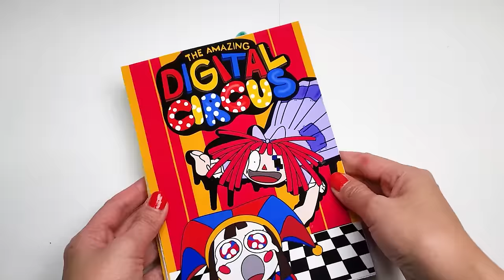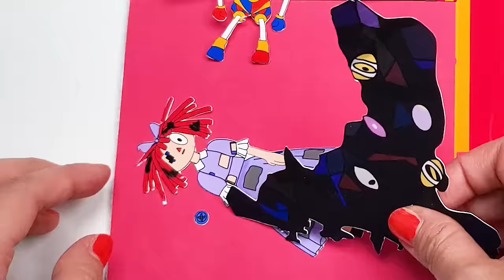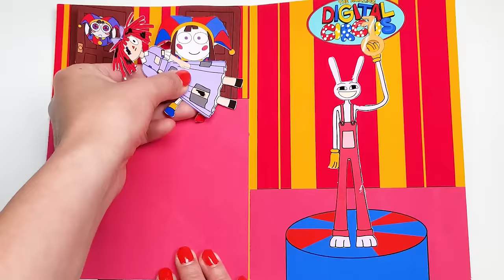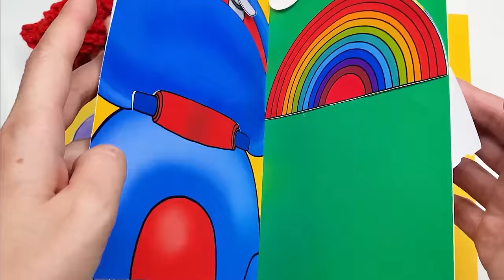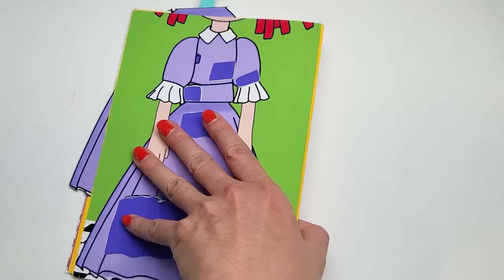THE AMAZING DIGITAL CIRCUS FULL STORY GAMING BOOK🎮+KAUFMO, RAGATHA, POMNI, JAX, GLOINK QUEEN SQUISHY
DIY♥THE AMAZING DIGITAL CIRCUS LAST FOOD STORY GAMING BOOK / POMNI STORY +CAINE CAVITY, RAGATHA HAIR

DIY♥ THE AMAZING DIGITAL CIRCUS ALL STORY GAMINGBOOK 📚 + GLOINK QUEEN SQUISHY 더어메이징디지털서커스 스토리북

DIY♥ THE AMAZING DIGITAL CIRCUS KAUFMO CHANGE STORY GAMINGBOOK / 더 어메이징 디지털 서커스 카프모 게임북

DIY ♥ THE AMAZING DIGITAL CIRCUS POMNI & RAGATHA STORY GAMINGBOOK +RAGATHA SQUISHY 더어메이징디지털서커스게임북

DIY♥THE AMAZING DIGITAL CIRCUS RAGATHA&POMNI CURE GAME MACHINE GAMINGBOOK/더어메이징디지털서커스 라가타&폼니치료 게임머신

DIY♥ THE AMAZING DIGITAL CIRCUS POMNI💝JAX CARE LOVE STORY GAMING BOOK /더어메이징디지털서커스 폼니♥잭스케어 사랑스토리📚